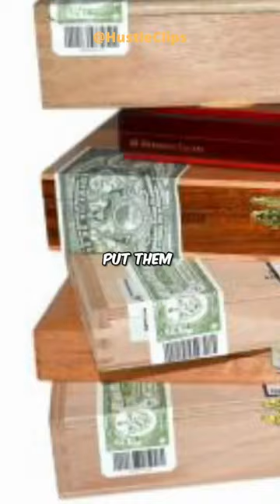Tristan Tate stole a cigar box!